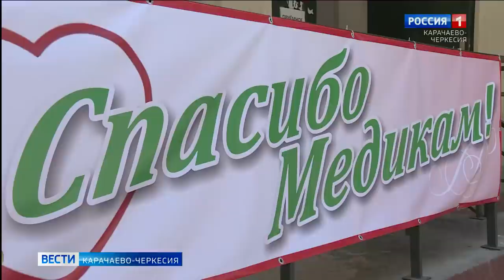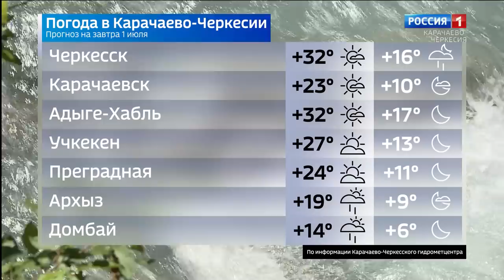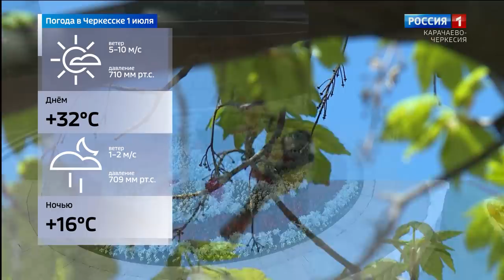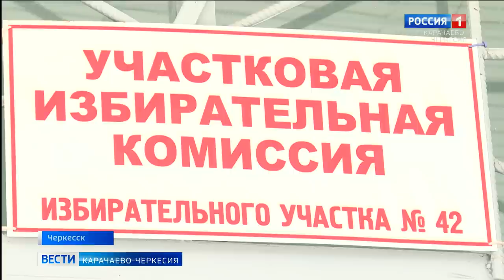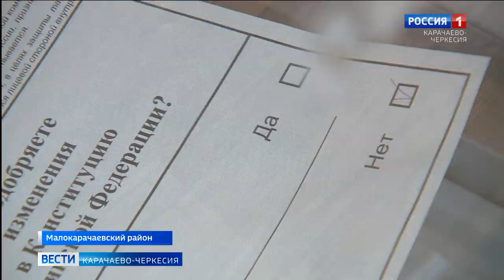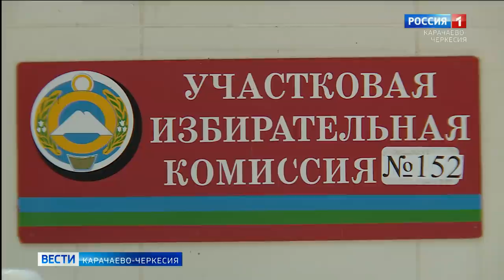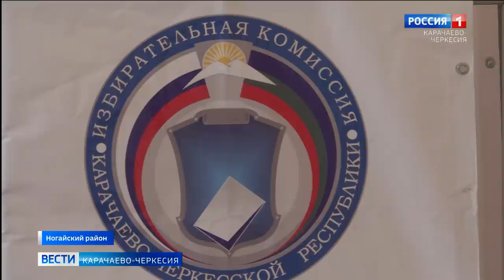Вести Карачаево-Черкесия 30.06.2020